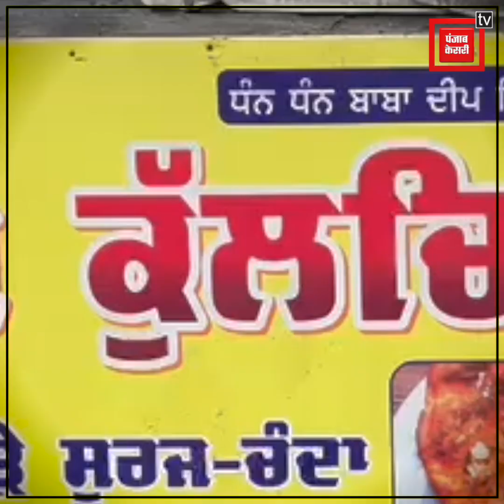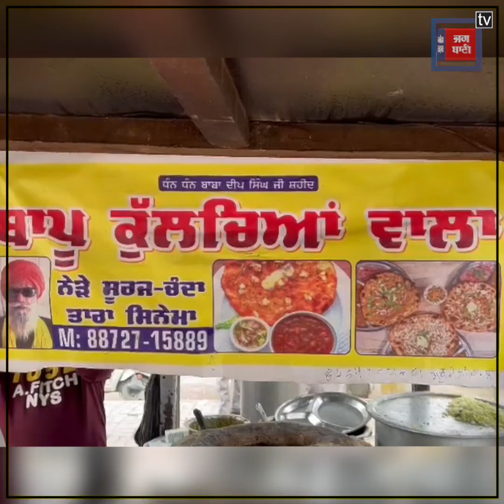90 ਸਾਲ ਦੀ ਉਮਰ 'ਚ ਕੁਲਚੇ ਵੇਚ ਰਹੇ ਇਸ ਬਜ਼ੁਰਗ ਦੀਆਂ ਗੱਲਾਂ ਤੁਹਾਨੂੰ ਵੀ ਕਰਨਗੀਆਂ ਪ੍ਰੇਰਿਤ!